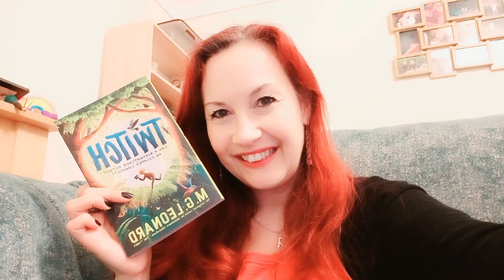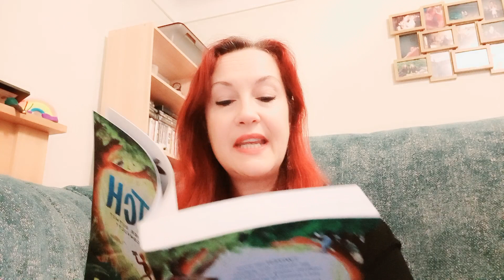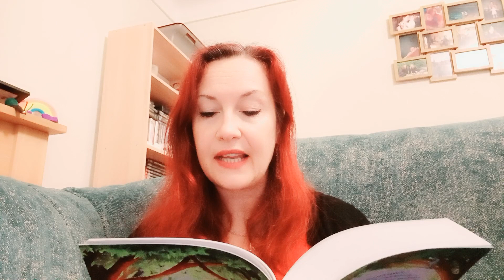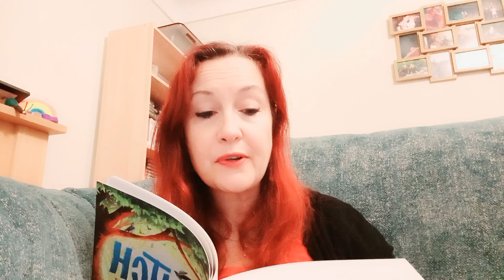Twitch by M.G. Leonard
Twitch, is an exciting, mystery adventure about friendship, bravery and birds, as well as a celebration of the natural world. Twitch is a twelve-year-old with three pet chickens, four pigeons, swallows nesting in his bedroom and a passion for bird-spotting. On the first day of summer holidays, he arrives at his secret bird-watching hide in the local nature reserve to find police everywhere...